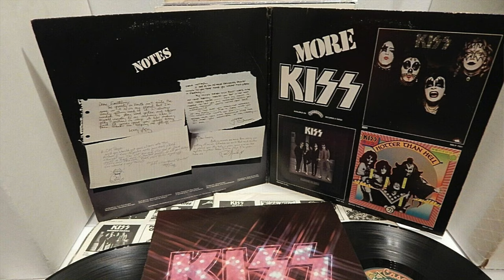The Making of the KISS Album Artwork with Dennis Woloch - Chapter 13: Animalize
Hey KISS Army!
Here's the Thirteen chapter of The Making of the KISS Album Artwork: Animalize  - A Conversation with Dennis Woloch, Art Director for KISS from 1975 to 1987.
Hosted by Claudio Bergamin.
Pictures by Bernard Vidal, David Spindell and Fleur Thiemeyer